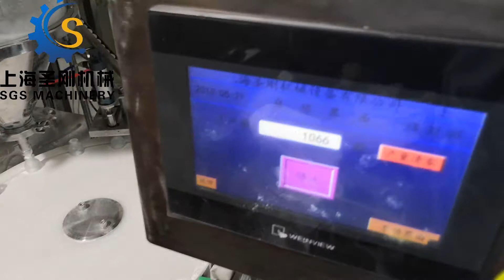1-5g powder auto filling acpping and labeling line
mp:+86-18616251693